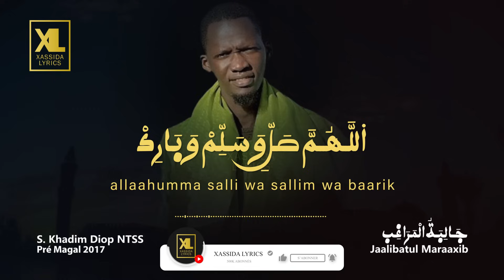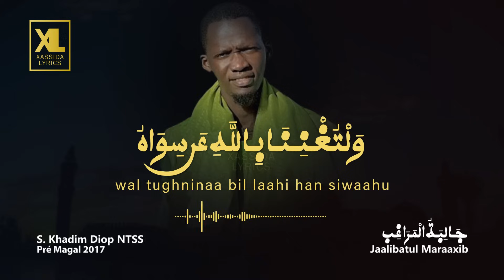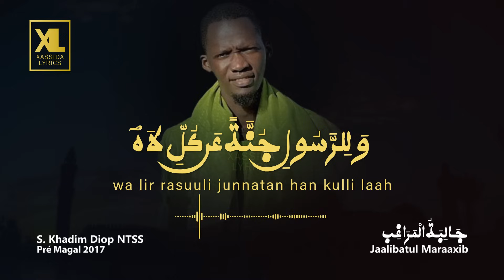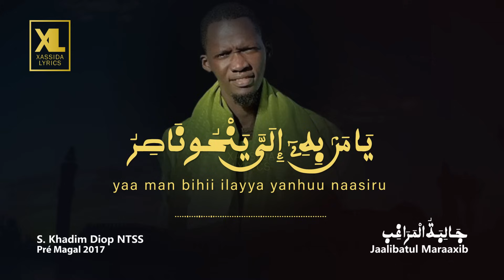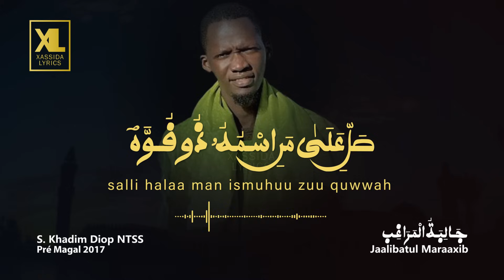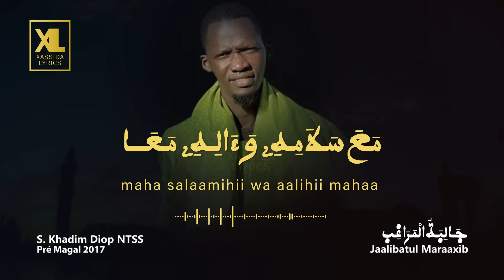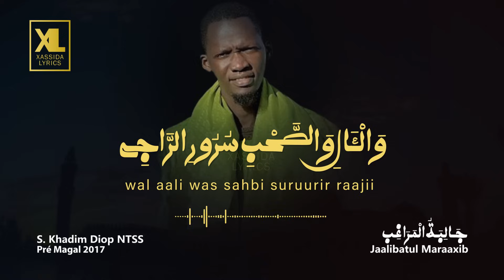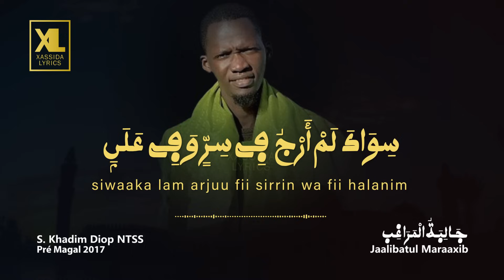Jaalibatul Maraaxib par S. Khadim Diop N.T.S.S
Xassida:  Jaalibatul Maraaxib
Melodie: S. Khadim Diop (Ndongo Tarbiya Serigne Saliou)
Interpretation: S. Khadim Diop (Ndongo Tarbiya Serigne Saliou)
Evènement: Pré Magal 2017
Ecrivain: Serigne Touba
Lyrics: Xassida Lyrics

Xassida Lyrics | Xassida suñu yitté
Au service de la divulgation des Xassaid de Serigne Touba Mbacké.